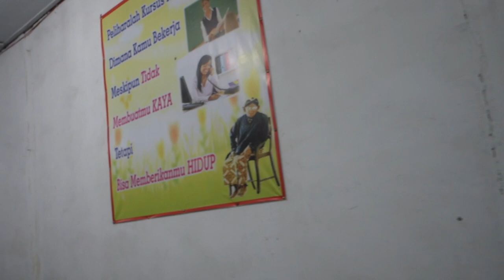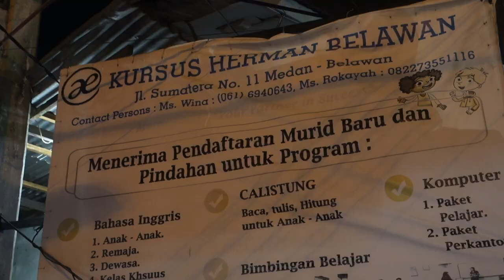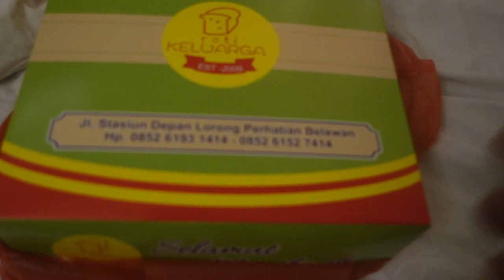BULE VISITS AN INDONESIAN SCHOOL IN BELAWAN, NORTH SUMATRA 🇮🇩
After getting invited to the local language school in Belawan, I decided to accept the offer and see how the kids there learn English! Everyone was so friendly and welcoming so big thank you for having me and hope the kids learned something new. Terima Kasih to all the 27 teachers who work hard to provide the opportunity and stay in school kids!